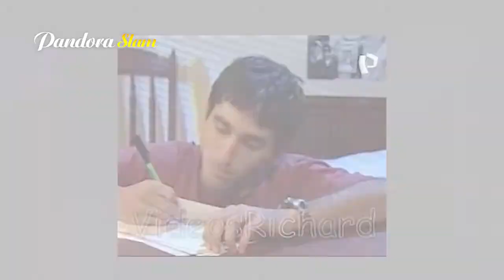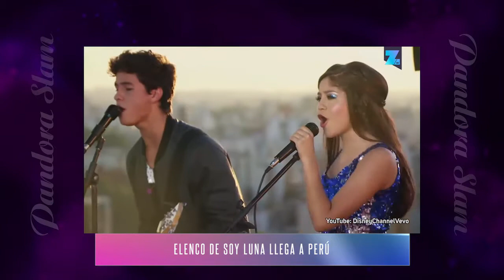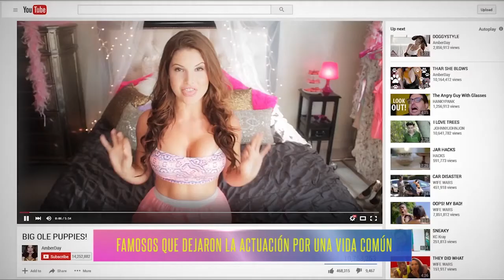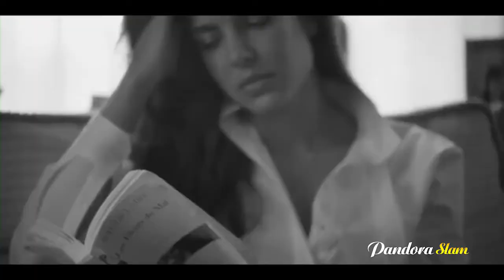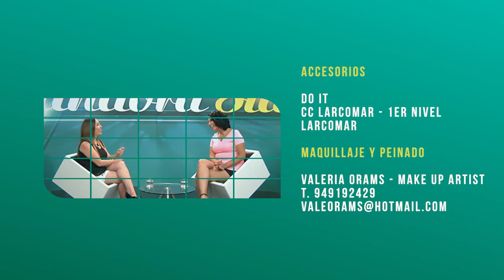César Ritter lo contó todo en Pandora Slam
El sensacional actor César Ritter, se confesó con Jannina Bejarano en el set de Pandora Slam ¡No te lo pierdas!